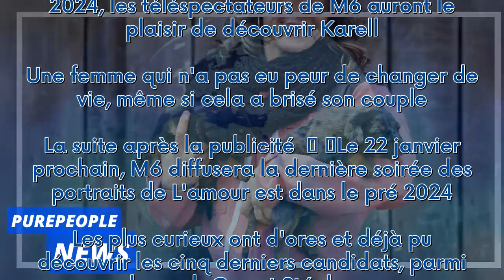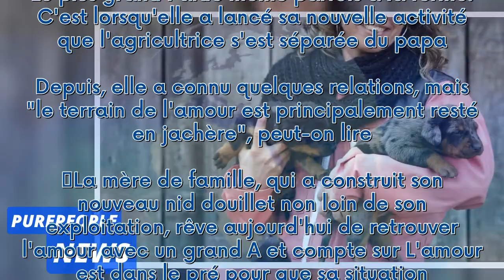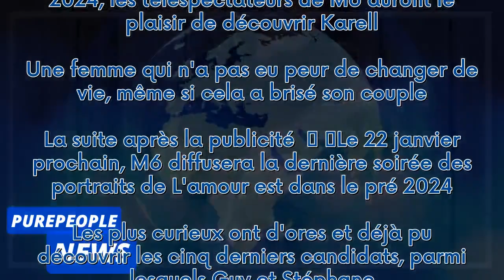PORTRAIT - L'amour est dans le pré 2024 - Karell : un grand changement de vie a brisé sa famille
Elle est l'une des deux femmes de cette saison 19 de "L'amour est dans le pré". Le 22 janvier 2024, les téléspectateurs de M6 auront le plaisir de découvrir Karell. Une femme qui n'a pas eu peur de changer de vie, même si cela a brisé son couple.  La suite après la publicité     Le 22 janvier prochain, M6 diffusera la dernière soirée des portraits de L'amour est dans le pré 2024. Les plus curieux ont d'ores et déjà pu découvrir les cinq derniers candidats, parmi lesquels Guy et Stéphane. Karell...